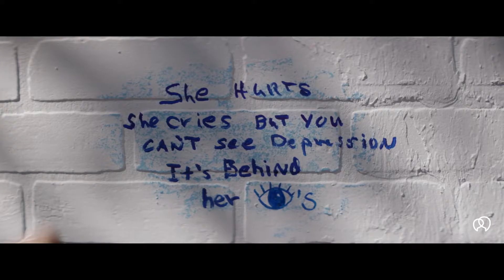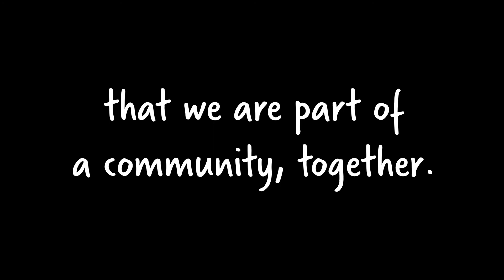Safe, instant community support with Togetherall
When we face the world alone, we can forget the bigger picture that we are part of a community, together.

Togetherall is a safe, online community where people support each other anonymously to improve mental health and wellbeing.

Millions of people have access via their participating employer, university, college, health provider or local council. All UK armed forces personnel, veterans and their families (16+) also have free access.

to find out more.